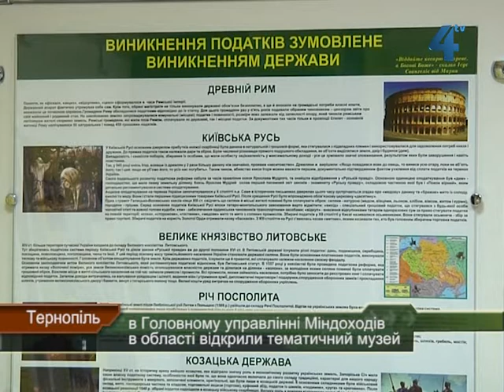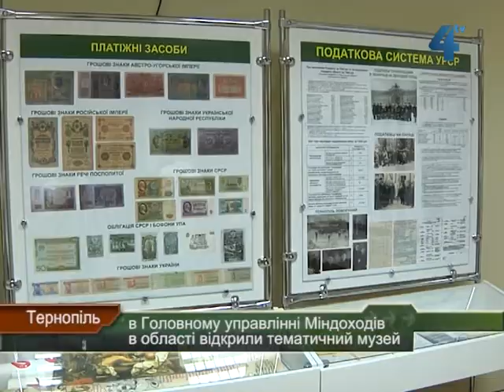В податковій Тернополя відкрили музей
Перший в Україні обласний тематичний музей податкової служби урочисто відкрили у приміщенні Головного управління Міндоходів у Тернопільській області. Відтепер про історію виникнення та розвитку податків із найдавніших часів до сьогодні, про формування податкової системи в Україні і на Тернопільщині зокрема можуть дізнатися майбутні фахівці.